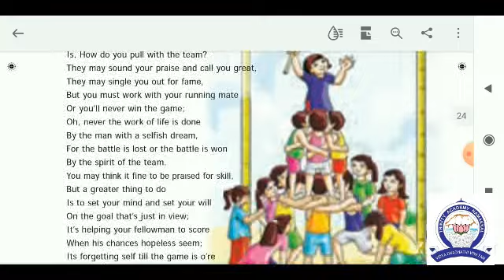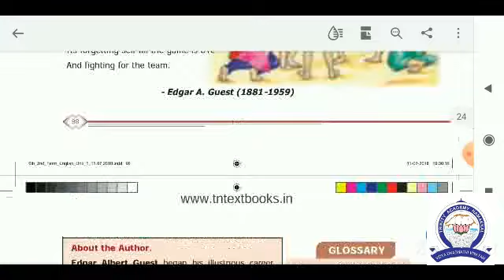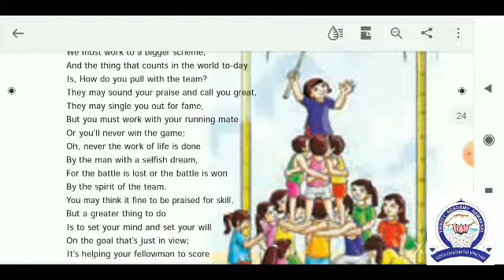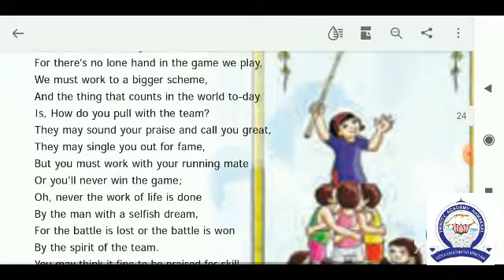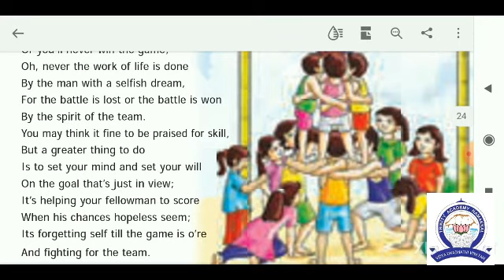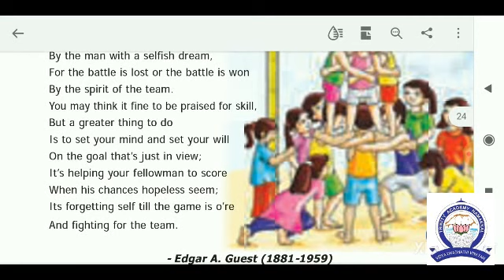6 TH STD POEM TEAM WORK